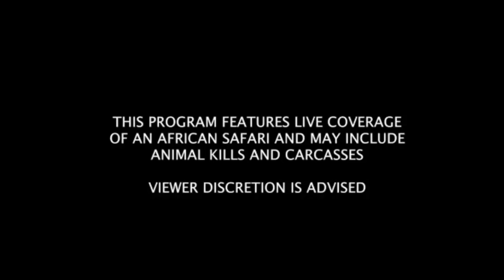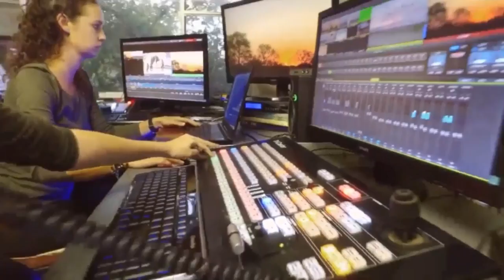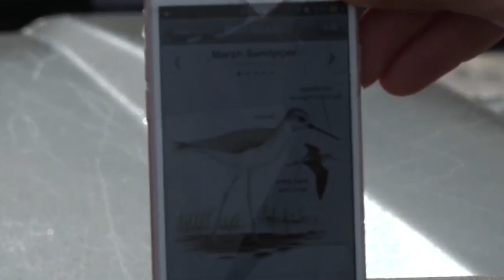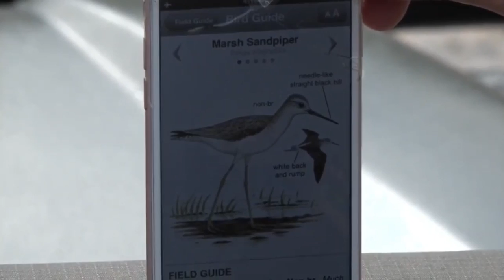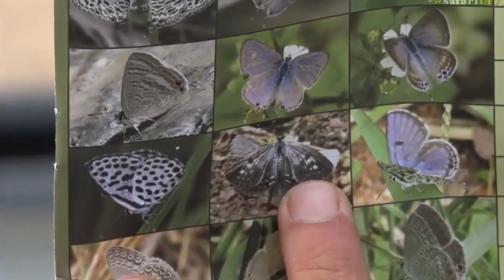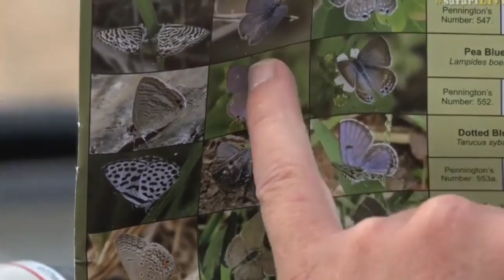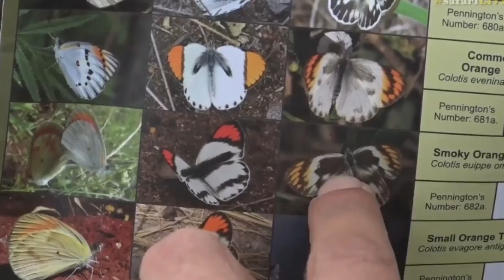Nov 20, 2016- Sunset Drive- Full Length